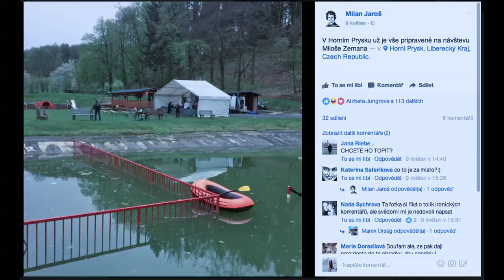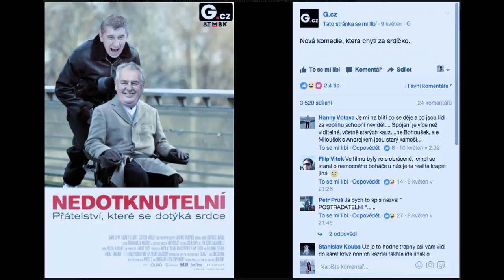Stalo se - Show Jana Krause 17. 5. 2017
Hosté: Herec Petr Štěpánek, finalistka soutěže Miss Slovensko Dominika Dávidová a propagátoři virtuální reality Martin Kotek a Karel Hulec.